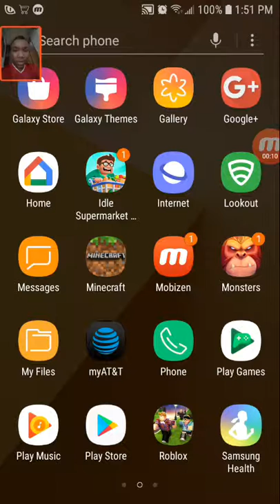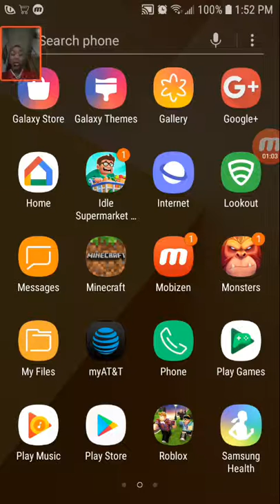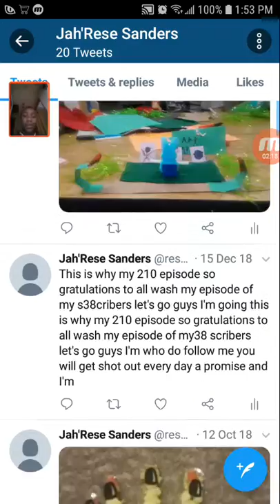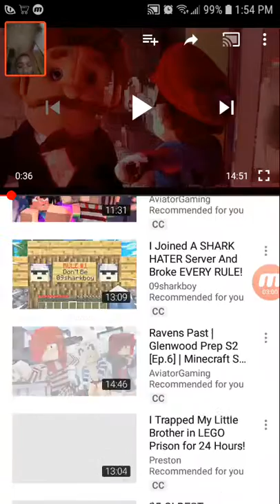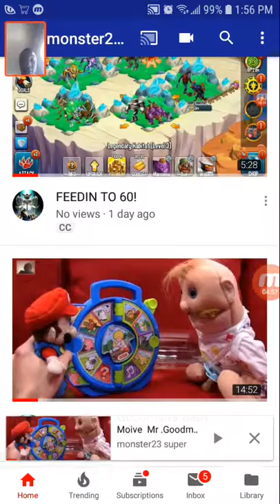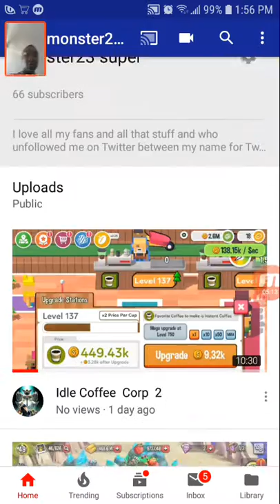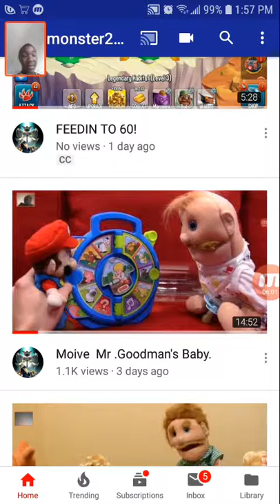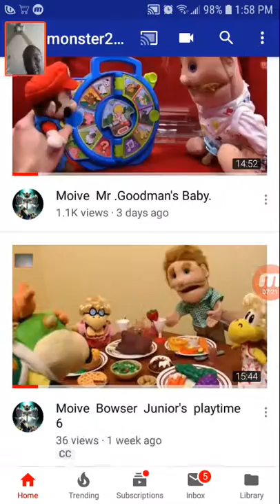Thank you all my scribers I need to talk to you about something Bend news